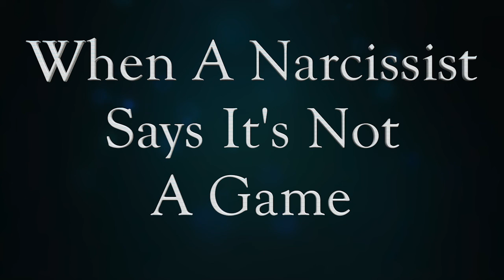When A Narcissist Says it's Not A Game